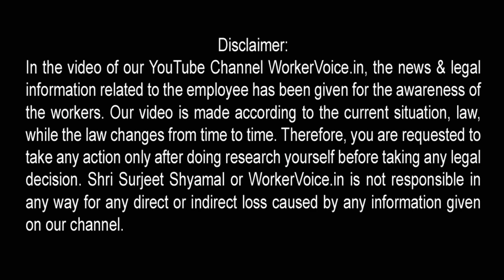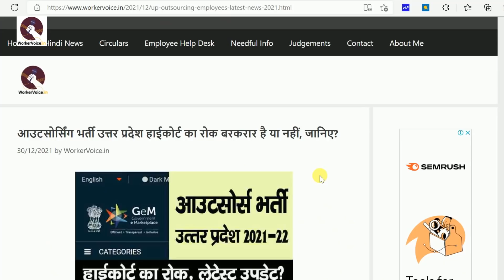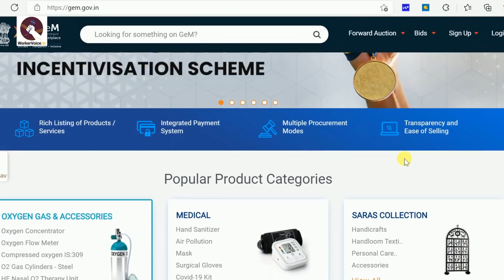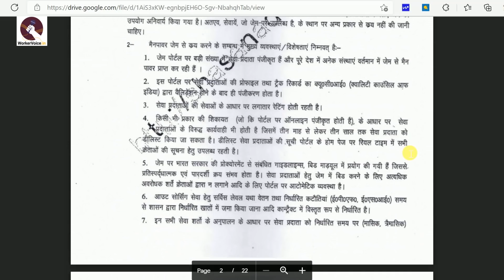सरकारी विभागों में आउटसोर्स भर्ती पर रोक बरक़रार या नहीं? Outsource Employees Latest News UP 2021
अगर आप यूपी राज्य के अंदर आऊटसोर्स कर्मचारी के रूप में किसी सरकारी विभाग में काम करते हैं। ऐसे में आपके लिए एक बहुत ही महत्वपूर्ण मामले की सुनवाई उत्तर प्रदेश हाईकोर्ट में चल रही है। जिसके तहत माननीय हाइकोर्ट ने यूपी में आउटसोर्सिंग भर्ती पर रोक गया था। हालाँकि, जिसके अभी 2 साल बीत चुके हैं। अगर आप जानना चाहते हैं कि आउटसोर्सिंग भर्ती उत्तर प्रदेश हाईकोर्ट का रोक बरकरार है या नहीं?

In this topic:
• outsource employees latest news UP 2021,
• outsource employees latest news,
• gem portal kya hai,
• up high court decision today,
• up high court order,
• contract employees latest news up,
• samvida employees news today,
• up outsource emaployees,
• employees news today,
• allahabad high court,
• up high court decision on outsources employees,
• contract employees current news,
• outsource employees latest news hindi

WorkerVoice.in को सुचारु रूप से चलाने के लिए नीचे Link पर क्लिक कर आर्थिक मदद करें

हमारे महत्वपूर्ण वीडियो जो आपको देखना चाहिए –

जब Company Job से निकाले तो Termination Letter लें या Resign दें,